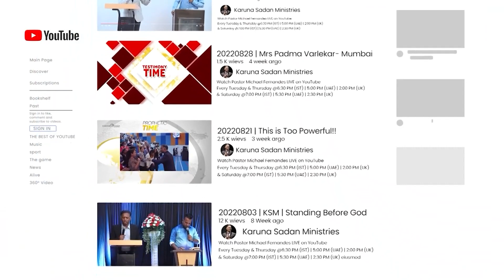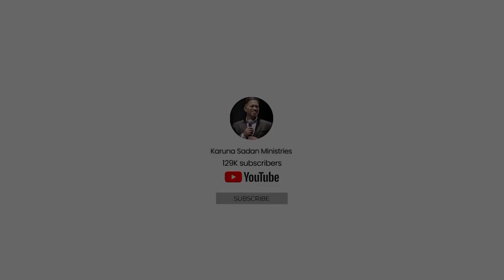20230422 | Don't Miss This Prophecy: Attack On Family was Finally Defeated |Pastor Michael Fernandes